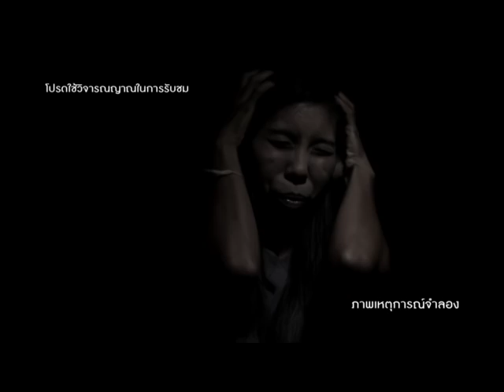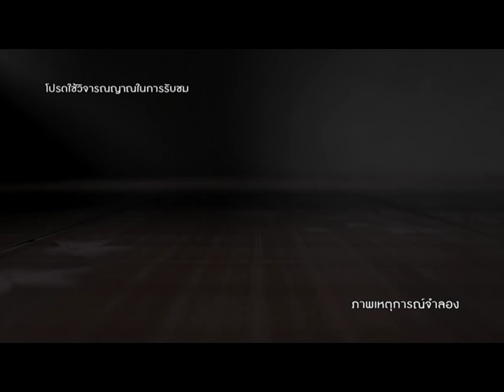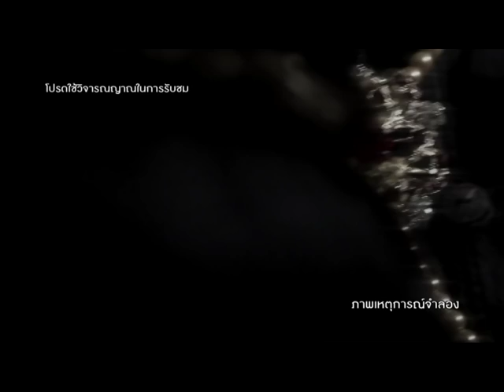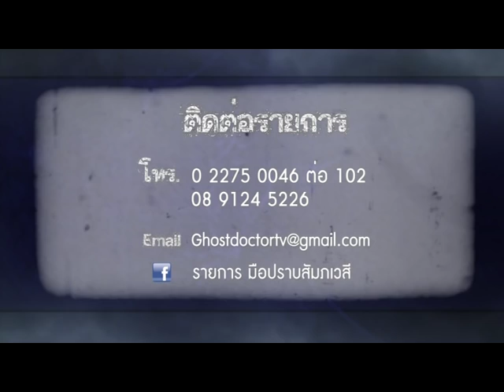รายการมือปราบสัมภเวสี ตอนที่ 102 " หลอกองค์ทรงเจ้า " | 03/09/58 | EP 3/4